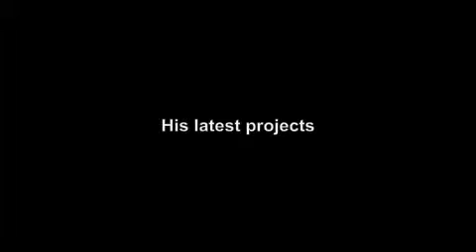William Joyce: A sucker for books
Author, illustrator William Joyce discusses the value of libraries